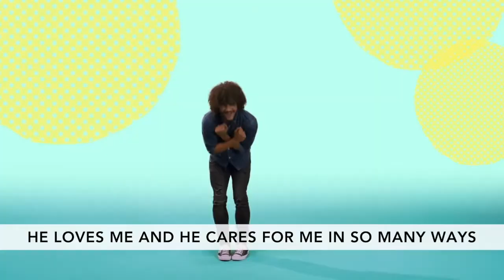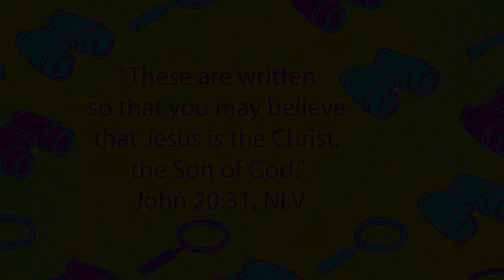Pre School Week 4